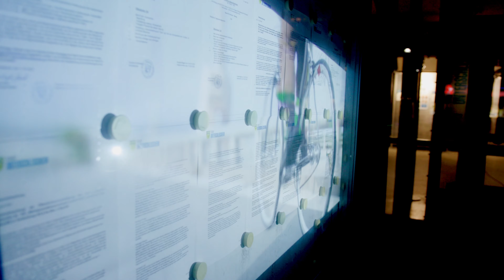Klimathon LRA Sieger 2021 und 2022